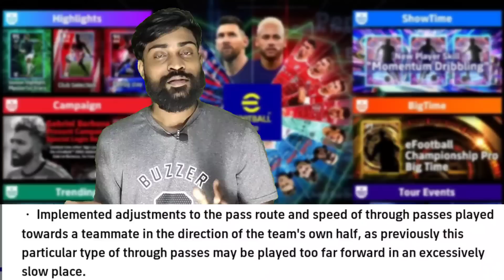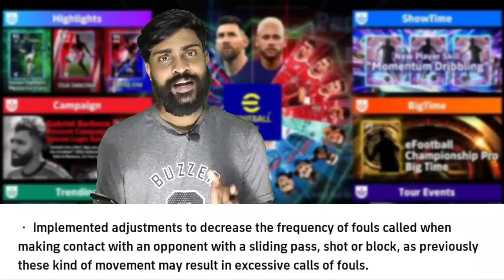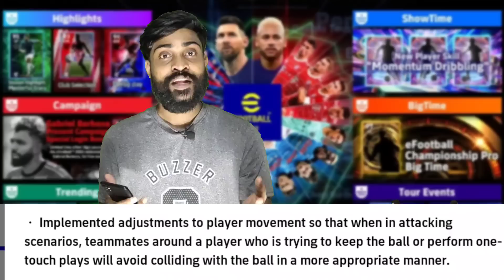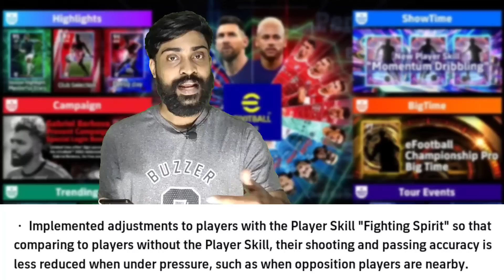CF Goal Poacher Rashford Is Back In EFOOTBALL 23|Newly Added Big Time+Epic Legends & 50+ New Changes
CF Goal Poacher Rashford Is Back In E-FOOTBALL 23 | Newly Added Big Time+ Epic Legends & 50+ New Gameplay Changes

◀️Other Platforms▶️